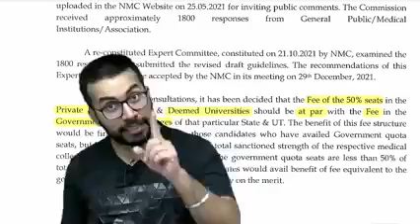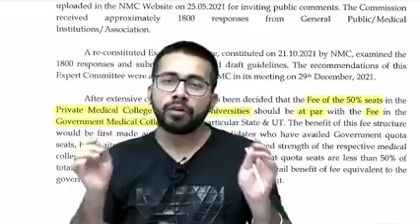NEET seat increase..👁️so guys work hard .and achieve ur dream collage😊